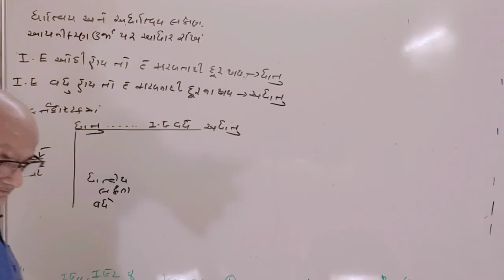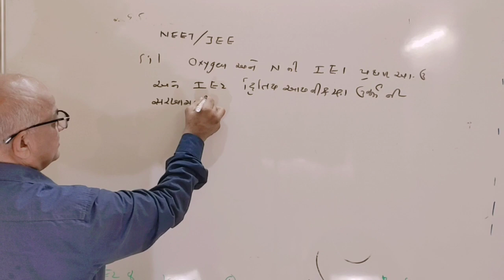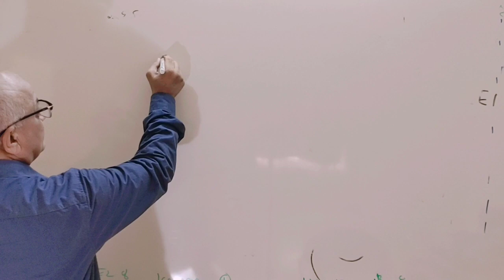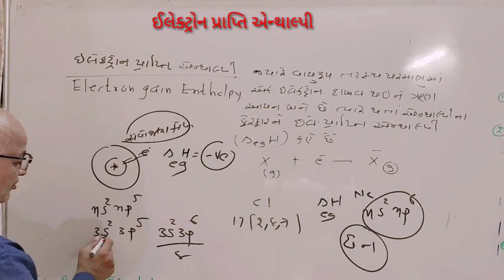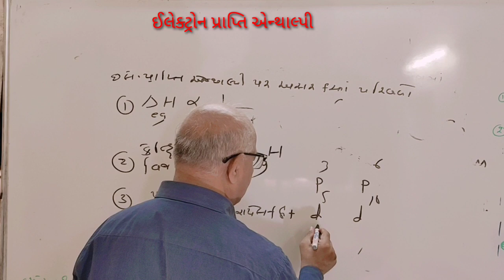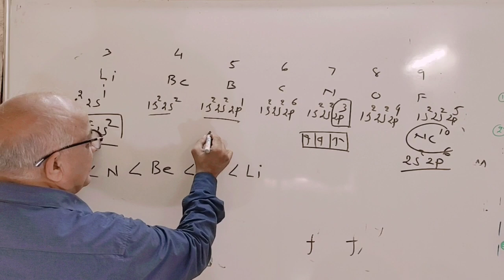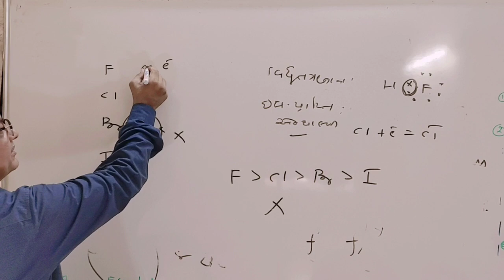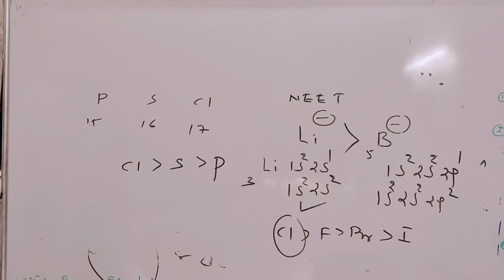ધોરણ-૧૧. રસાયણ વિજ્ઞાન. પ્ર-૩. લેકચર-૯. ઈલેક્ટ્રોન પ્રાપ્તિ એન્થાલ્પી. ડૉ. મનિષ પંડ્યા.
In this lecture electron gain enthalpy explain in details. units of electron gain enthalpy also explained .what is the trend of electron gain enthalpy in periods and groups discussed in briefly.